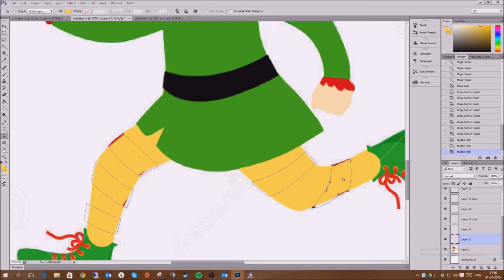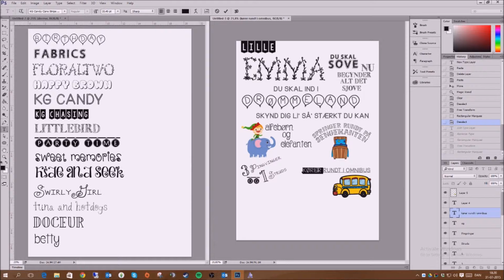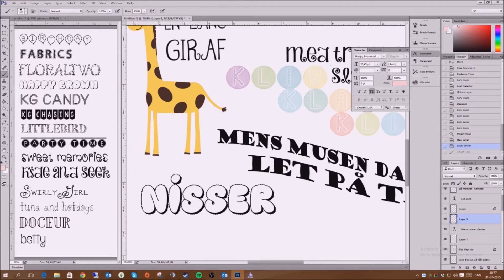Song for Emma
A part of the work that went into making a gift, for a newborn girl. Hope you like it Emma!